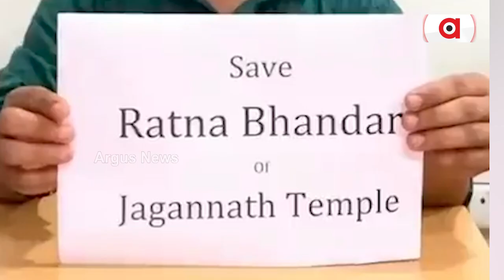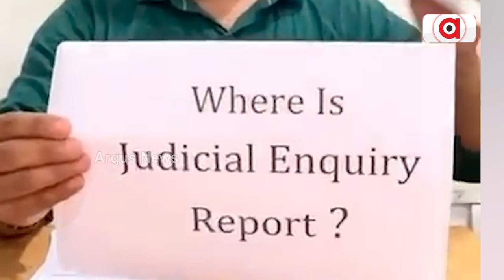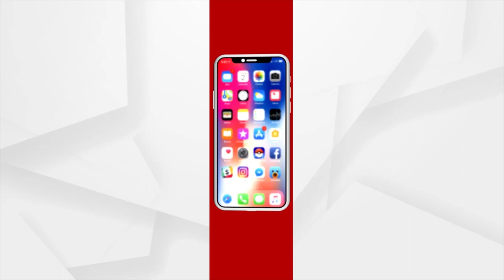BJP Spokesperson Anil Biswal Raises Ratna Bhandar Issue In Unique Way